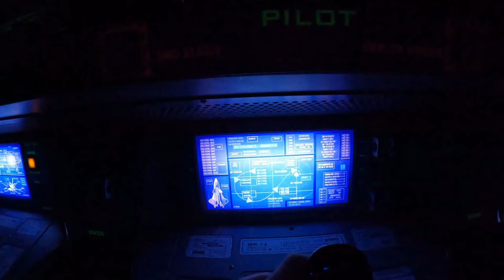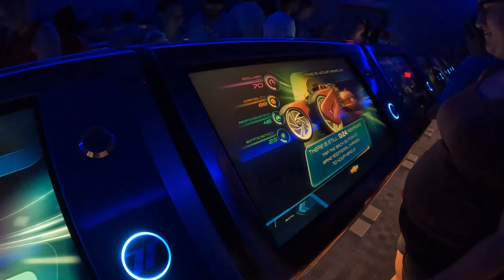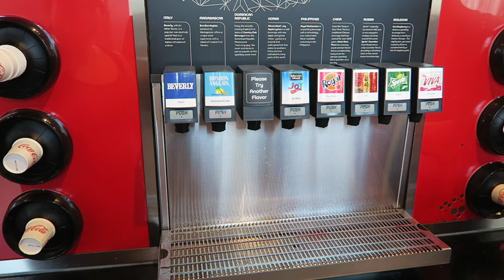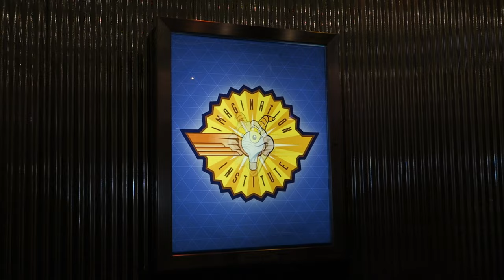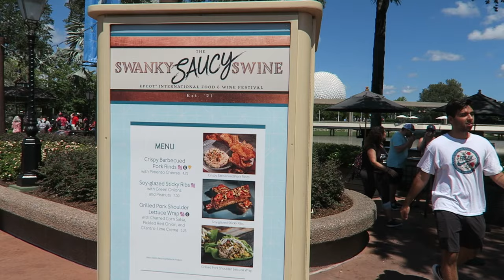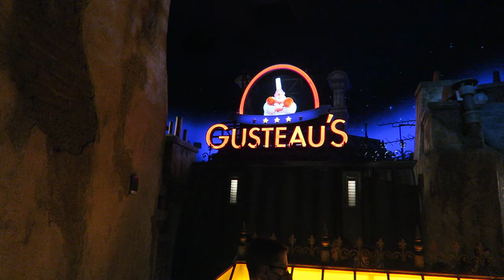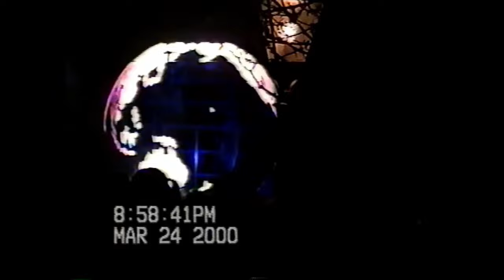Epcot Off-Ride Footage (1998-2022), Walt Disney World Theme Park | Non-Copyright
Epcot was the second theme park at Walt Disney World and it also is one of the most unique theme parks in the world.  This park is showcases technology, conservation, and world cultures while also featuring some really good rides and shows.  This video takes a tour of Future World and World Showcase, including footage from the 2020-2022 seasons.

0:00- Park Overview & Skyline
0:18- Park Entrance
0:24- Spaceship Earth Lighting (1998, 2000, 2022)
1:14- Spaceship Earth (Dark Ride)
1:47- Guardians of the Galaxy: Cosmic Rewind (Vekoma Spinning Coaster)
3:56- Mission: SPACE (Motion Simulator)
5:12- Test Track (Dark Ride)
5:39- Monorail
5:47- Future World Overview
6:08- Creations
6:32- Club Cool
6:40- Construction
6:47- The Seas with Nemo & Friends (Dark Ride)
7:15- Sea Base (Aquarium)
7:39- The Land (Living with the Land & Soarin')
8:09- Journey Into Imagination (Dark Ride)
9:23- Wonders of Life (Pavilion)
10:31- Food & Wine Festival
10:52- World Showcase
11:20- Mexico
11:54- Gran Fiesta Tour (Boat Ride)
12:12- Frozen Ever After (Flume Ride)
13:02- China
13:18- Germany
13:30- Italy
13:43- Japan
14:17- Morocco
14:29- France
14:51- Remy's Ratatouille Adventure (Trackless Dark Ride)
15:36- United Kingdom
15:50- Canada
16:09- Harmonious (Nighttime Specatcular)
16:19- Epcot Forever (Nighttime Specatcular)
16:25- Illuminations (Nighttime Specatcular)